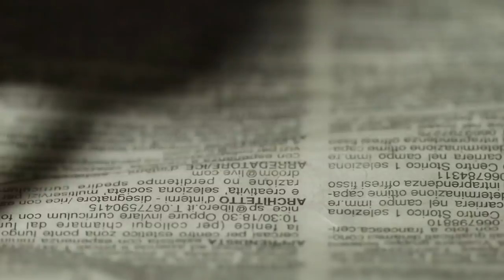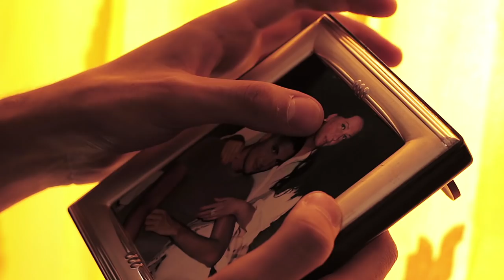Emozioni - meraviglioso ( Negramaro)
Un Progetto realizzato in un anno ,con la partecipazione di 29 Attori, per lo più studenti di un accademia Teatrale romana. Senza scopo di Lucro, ma con l'unica finalità di divertirsi.
Ma anche un omaggio ai Negramaro di cui siamo tutti fan e a Domenico Modugno.
uno spot contro omofobia,droga emarginazione e molto altro... un ode alla vita!!
Quante volte siamo li, assorti tra i pensieri, si susseguono immagini veloci, frenetiche, le assorbiamo con surrogati che placano soltanto momentaneamente l'insoddisfazione. Siamo di fronte alla realta' e la prima reazione che ci viene d'istinto e' scappare, sentendoci probabilmente incompresi, come se nessun'altra persona abbia mai passato un momento simile, quindi ci si chiude, ci si estranea, delle volte ci si protegge da chi sta meglio, per paura di essere giudicati.Talvolta per non disturbare, per paura di pesare, non si chiede aiuto, credendo che nessuno sarebbe in grado di tirarti su, di farti uscire da quel pensare che diventa sempre più incalzante. Questo video e' la prova che c'e' una risposta a tutto, che quel tutto non e' poi cosi preoccupante, la risposta si chiama AMORE. La Meraviglia di questo sentimento e' la semplicita', si ama senza un perche, ci si sceglie senza costrizioni, talvolta il legame e' cosi profondo da essere scritto nel DNA, così essenziale da aver bisogno l'uno dell'altro. Un amico, un compagno, un genitore, un figlio, hanno da dare e da ricevere SEMPRE, anche e soprattutto in quei momenti quando il  cuore sta per esplodere: un sorriso, una carezza, un abbraccio possono fare miracoli!!!

Abbiamo respirato il profumo dei campi di grano d'agosto...ci siamo tuffati nelle bellissime cascate ghiacciate e abbiamo visto insieme bellissimi tramonti...siamo esplosi in sorrisi e grida di gioia.
Un Grazie Speciale a tutte le persone che hanno reso quest'esperienza indimenticabile:

Davide Urbani
Lorenzo Giaconella
Iacopo belli
Marino Diamanti
Lucrezia Fanciulli
Vito Tritto
Federica Cacciamani
Luca Filippi
Paola D'uva
Alberto de Rosa
Tommaso Lipari
Luca Buongiorno
Giancarlo Commare
Rocio Carricaburu
Maria Luisa D'avella
Lucrezia Scamarcio
Aleksandros Meme Bartowski
Lina Spagnoli
Tommaso Sassi
Fabio Versaci
Edmondo Paparello
Mariagiovanna Fungoso
Martin Loberto
Stefania Caramia
Federico Citracca
Nathalie Cariolle
Eugenio Fanciulli
Giorgio Volpe
Cristina Lucidi
Gregory Paolucci
Realizzato Da Carlo Diamanti con l'aiuto di Andrea Vetrini